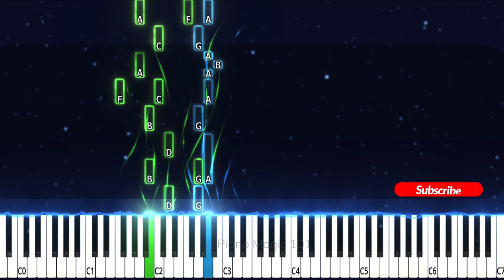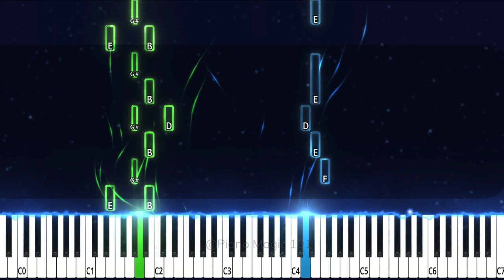Cantes de Confesión - Blasphemous OST by Carlos Viola | Piano Tutorial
🎼Write your wish pieces in the COMMENTS!